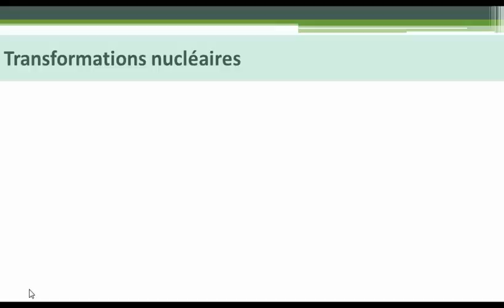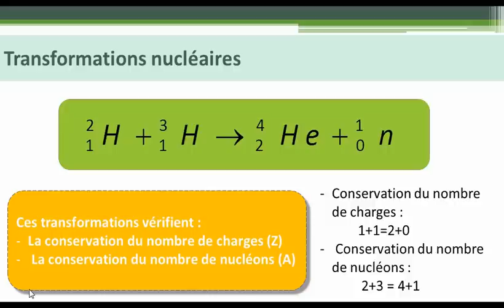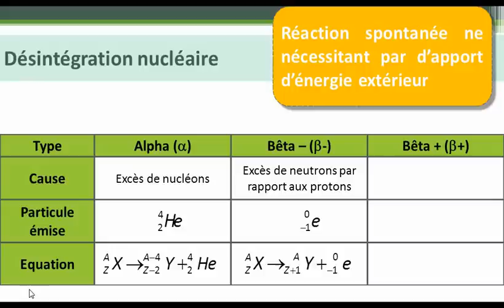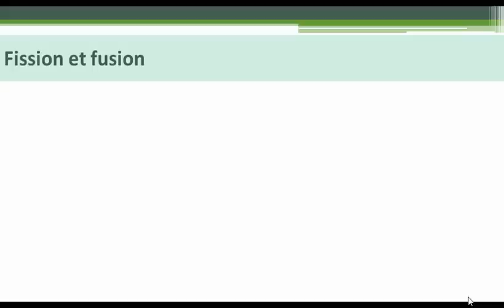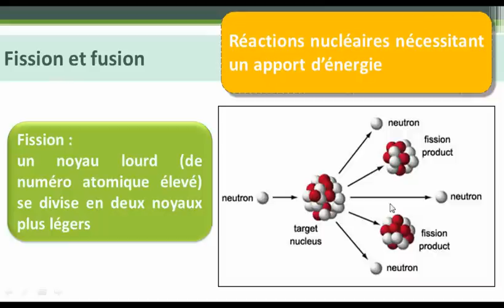Radioactivité partie 3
Dans cette troisième vidéo (sur 4) :
- notion désintégration nucléaire (désintégration alpha, bêta - et bêta + ;
- notion de réactions provoquées : fission et fusion